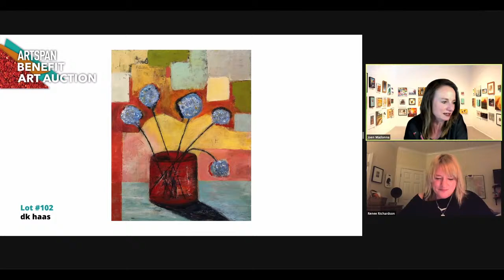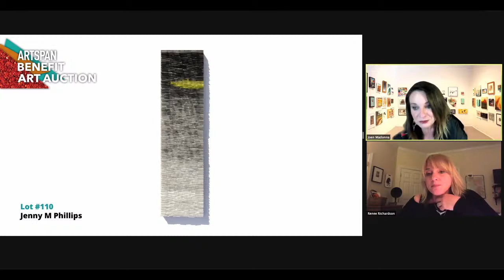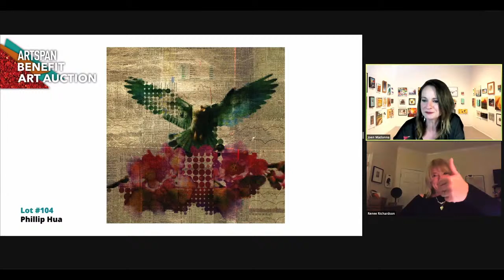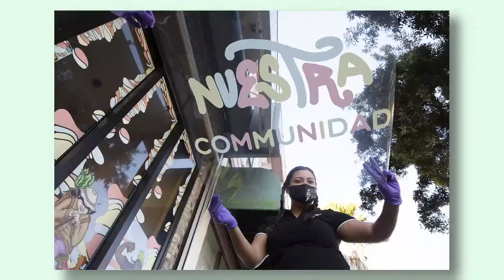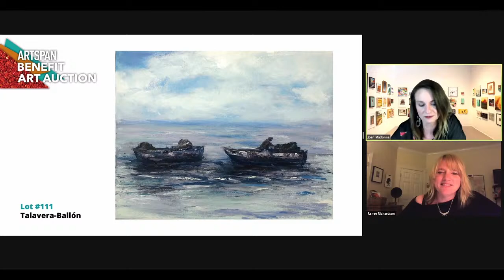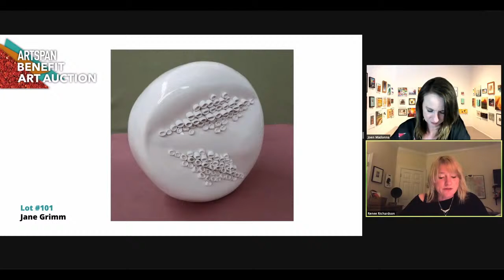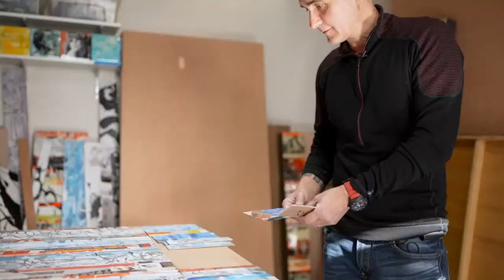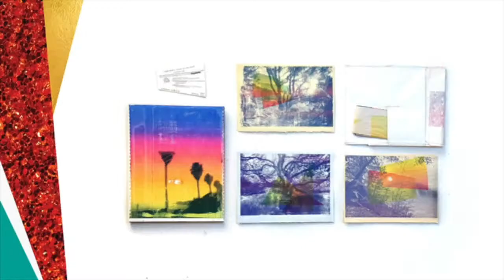There’s No Place Like Home: ArtSpan's 2021 Juried Benefit Art Auction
Live Auction HERE Saturday, April 24, 7:30-9pm PDT
Silent Bidding is open now!

There’s no place like YOUR home, if it’s filled with original art. ArtSpan's Juried Benefit Art Auction is a great way to do that!
Opening bids start around ⅓ of the artwork value! Proceeds support ArtSpan's mission to keep art thriving in the Bay Area!

Live Auction | Saturday, April 24, 7:30-9pm PDT
Cast your bids in real-time on a curated collection of ten special pieces.
This lively event is hosted by ArtSpan Executive Director, Joen Madonna, with Renee Richardson, formerly of KFOG Radio, as auctioneer.

Silent Auction Closes Saturday, April 24
Over 140 original works divided into three sections:
200's close: 9:15pm PDT
300's close: 9:30pm PDT
400's close: 9:45pm PDT

Tips for A Successful Virtual Auction Experience:
Make sure you are fully registered as a Bidder with a credit card on file with Greater Giving. You will not be able to bid, or create a favorites list, without being fully registered!

We recommend using two devices for best engagement. Watch the livestream on your computer or smart-TV. Use a tablet or phone to bid. This will ensure you do not miss any of the live event, nor the chance to outbid your rivals!

You can end the suspense and secure a piece by purchasing at the Buy-It-Now price.

Set a “max bid”, and the software will automatically place bids for you at the “increase increment” until you reach your pre-set maximum bid.

Once you place a bid on a piece, you will be notified by text when you are outbid. Don’t wait too long to counter-bid if you want the art!

You can bid from anywhere!

Artwork pickup will be in San Francisco from Sunday, April 25 through Tuesday, April 27. Please review your auction receipt for our exact location. We have a COVID-safe protocol for in-person pickup.

Artwork delivery in the Bay Area is available for a modest fee.

All artwork must be picked up by 6pm Tuesday, April 27.

For buyers outside the Bay Area, shipping arrangements can be made directly with ArtSpan's community partner Scale Up Art.